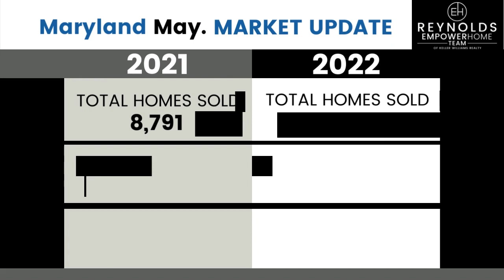DC Metro May 2022 Market Update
Take 10 seconds to see how May 2022 compares to May 2021, and you'll better understand why prices are higher and homes are selling faster! It's now more important than ever to know how the market in your community is doing!

Sell Faster! Selling a home can be so stressful, especially when your home sits on the market. We sell our listings three times faster, which reduces stress for our clients and gets more money in their pockets. Curious about how quickly your home could sell?

Your Price Is Our Promise® Your Home SOLD 100% of the Asking Price or We Will Pay You the Difference!  Visit us at RTRSells.com/100-percent-of-asking-price!